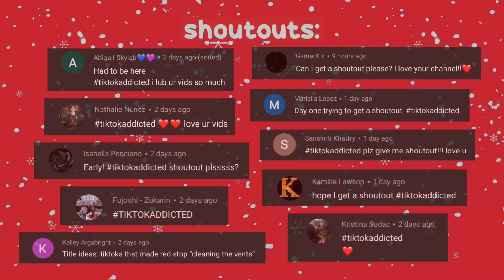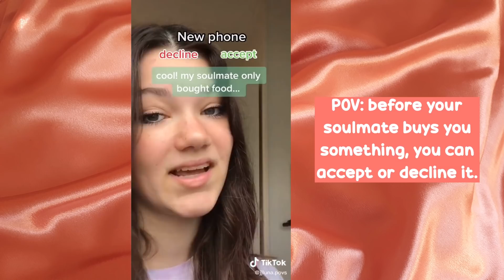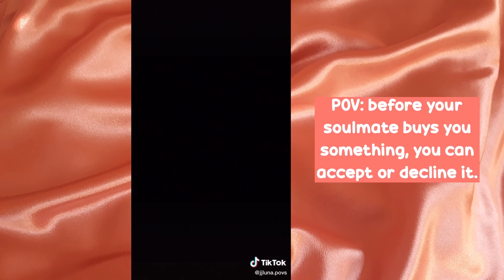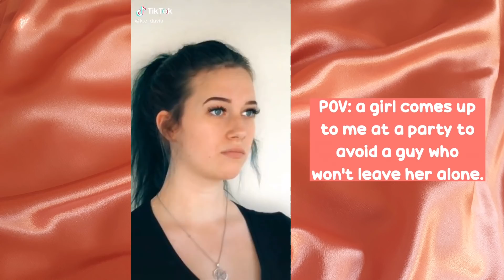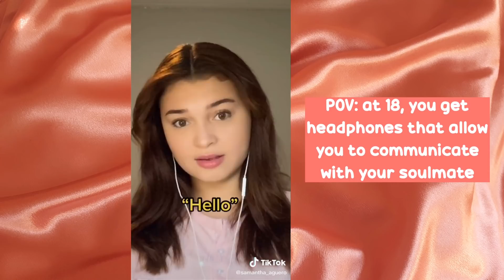tiktok povs that made shakira’s hips lie 💃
Here's a bonus video for the week!

i’ll see you on friday! ily guys! ❤️